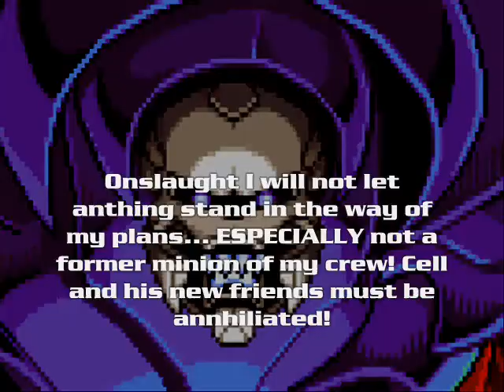MUGEN Ultimate All Star Z movie PTATH sneak peak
Finally, I'm starting on the movie called "The Plan to Annihilate the Heroes. This is a pilot sneak peak for the movie with a short intro.

It takes me a while for me to memorize the word Annihilate because I keep on skipping words when I type the word.